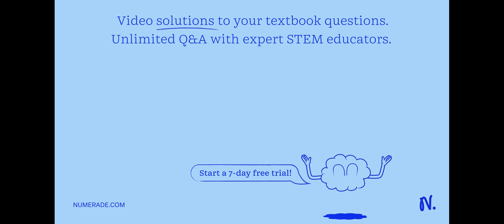The is the one property of the system that is being studied and controlled during the experiment: